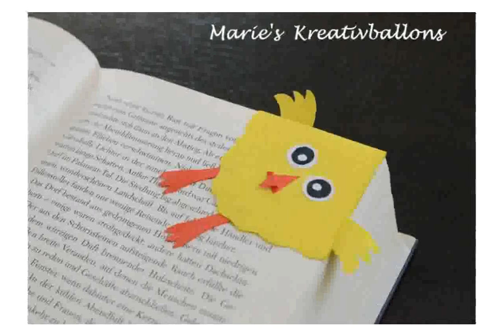Bastelideen Für Ostern Frühling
bastelideen ostern frühling kindergarten
bastelideen ostern frühling kostenlos
bastelideen f�r teenager
basteln für ostern und frühling
bastelideen zu ostern frühling
Schneeglöckchen basteln - Basteln Ostern & Frühling
basteln ostern frühling kostenlos
bastelideen f�r den garten
bastelideen f�rs zimmer
bastelideen f�r sommer
Bastelideen Für Ostern
bastelideen f�r muttertag
bastelideen f�r freunde
Türkranz Frühling Selber Machen
basteln ostern frühling
bastelideen f�r geburtstag
bastelideen f�r mama
bastelideen f�r erwachsene
bastelideen ostern frühling